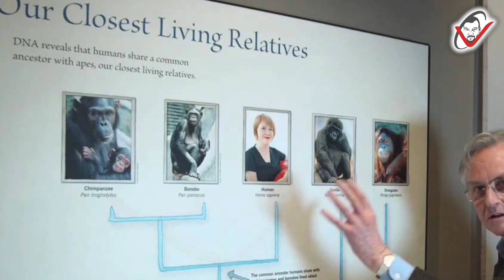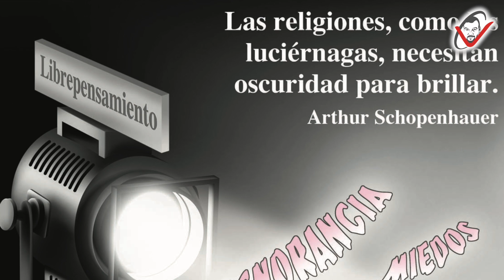LIBROS_LIBREPENSAMIENTO_ATEÍSMO: "EL ESPEJISMO DE DIOS", de Richard Dawkins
Richard Dawkins es un reconocido científico, el cual se considera ateo, humanista y escéptico. Una de sus más conocidas obras, y conscientemente controvertida, es 'El espejismo de Dios' (The God Delusion), publicada en 2006, en la que afirma la irracionalidad de la creencia en deidad alguna y el gran daño que la religión produce a la sociedad. Es un libro, en palabras de su autor, escrito para todas aquellas personas educadas en una religión, que se muestran indecisos a abandonarla al no ser siempre conscientes de que esa renuncia es una opción personal. Hace poco, discutía en un grupo ateo sobre la vinculación de la no creencia en algo sobrenatural con la moral; ciertas personas, en mi opinión con un ateísmo algo incompleto, negaban de alguna manera esa vinculación y consideraban a autores como Dawkins propugnadores de una renuncia a Dios desde un punto de vista meramente cognitivo. Nada más lejos de la realidad. El autor de El espejismo de Dios deja claro desde el inicio que considera el ateísmo como una mejora de la conciencia, como una opción no solo realista, sino además valiente y espléndida.